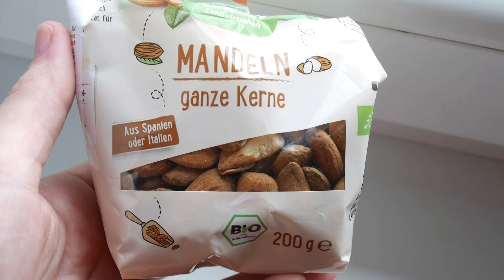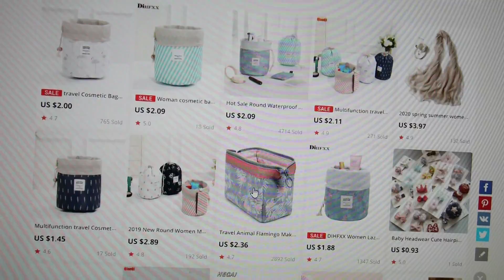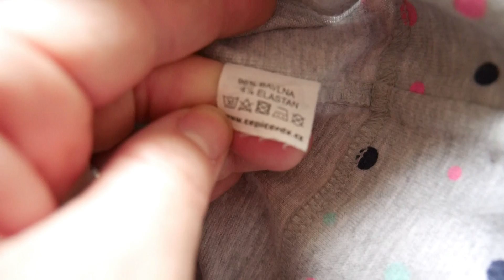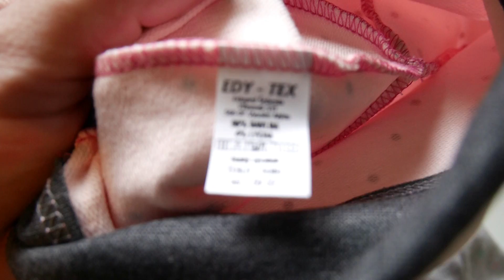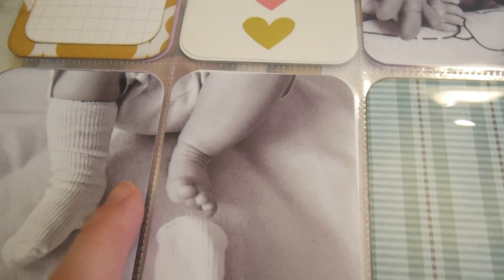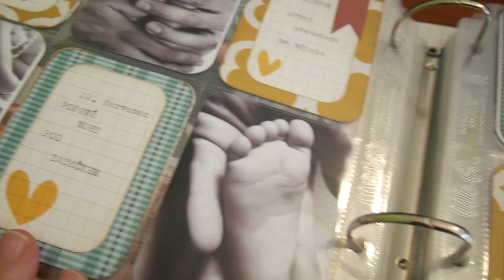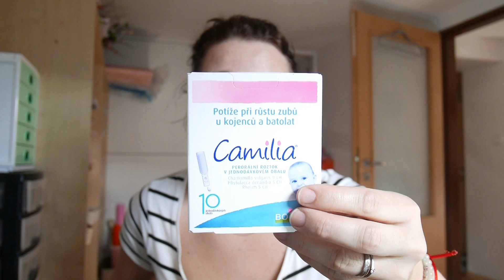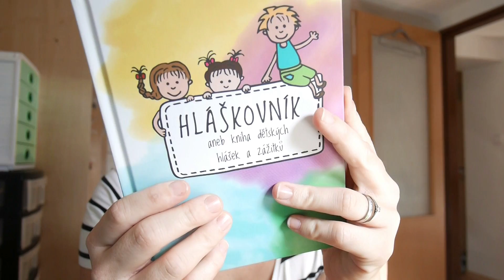VLOG #22 | nákupy lidl a pidilidi| domácí termix| dárky | hláškovník | cestování s dětmi | bojím se?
Pro více info

DOMÁCÍ TERMIX:
- smetana ke šlehání 31%
- vysokoprocentní čokoláda
- tvaroh nebo zakysaná smetana

V kastrůlku rozehřejete smetanu s nalámanou čokoládou. Jakmile se čokoláda rozpustí, přidáte zakysanou smetanu nebo tvaroh, rozmícháte, naplníte nádoby, necháte vychladnout. Skladujte v ledničce.

Pokud máte zájem mi napsat nebo se mnou spolupracovat, kontaktujte mne prosím do zprávy na Facebooku:

Střih videa: Movavi Video Editor Plus a IMovie